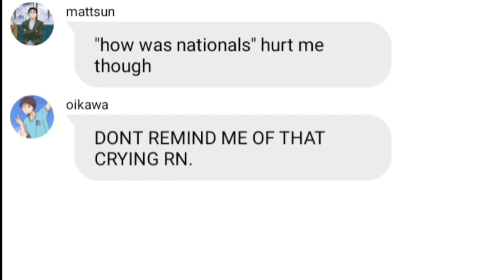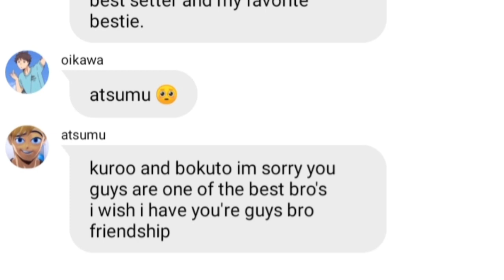atsumu apologizes? || part 2 of atsumu is pissed || Haikyuu Text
apps used:
capcut
wit
ibis paint X
narrators voice